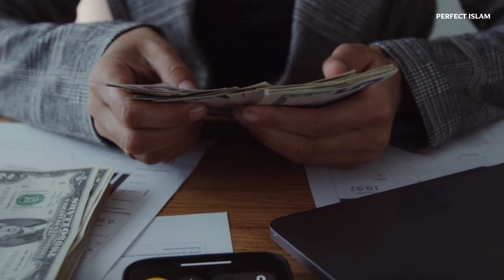Jharu Lagate Waqt Kya Padhen | Shaban Mein Jharu Lagate Waqt | Aurat Ki 2 Galti | Perfect Islam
Assalamu Alaikum, Friends, In The Month Of Shaban 2022, Many Women Make These Mistakes, While Sweeping The House, Which Removes The Blessings From Their Homes, Shaban Mein Jharu Lagate Waqt Aurat Ye Galti Kabi Na Kare. It Is Said That In A House, Where There Is Always Cleanliness, There Is Never Any Unhappiness Wealth Abounds There, And Houses That Are Not Cleaned For A Long Time Are Not Blessed. Cleanliness Is Half The Battle, And God Loves Those Who Are Clean. Women Who Listen To Music While Sweeping The House Are Strictly Forbidden In Islam. By Doing So, They Are Removing Blessings From Their Homes. A Woman Who Throws Her Hair Out While Sweeping The House, She Should Never Do That, One Of The Biggest Mistakes A Woman Makes When Sweeping Is Not Wearing Hijab. If She Hides The Good And Then Sweeps, Then The House Will Be Blessed. Similarly, There Are Many Other Mistakes That A Woman Does While Sweeping.